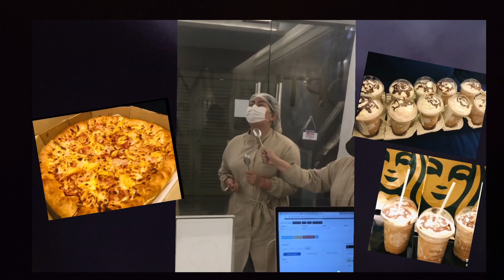Anyare Boss D🤔🤔 Di mo ba expexted yern?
PLEASE SUPPORT MY OTHER YT CHANNEL ( ADIK lang sa DEANNA WONG) :)

DeannaCaitlyn, DeannaIvy, DeannaCarly, Deanna Celine, GaWongVlog, DeannaKimChui,